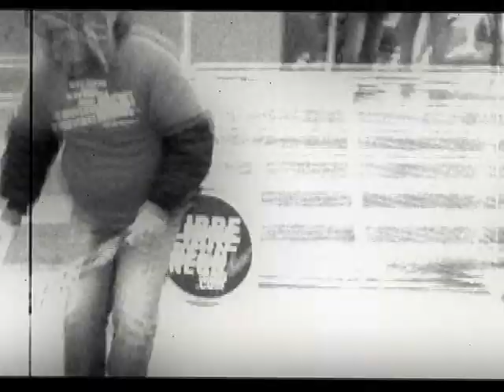Manifestation du 26 novembre (2014)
Manifestation du 26 novembre